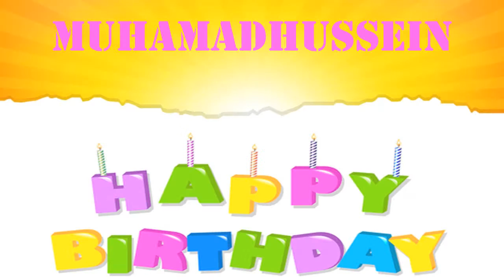MuhamadHussein wishes Mensajes